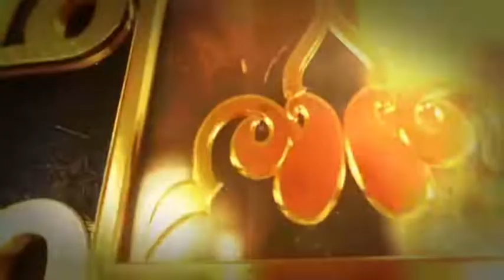فتوای رمضانی - یکشنبه، ۲۱ فروردین ۱۴۰۱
استاد عبدالمجید ظهرابی - فتوای رمضانی - شبکه جهانی نور - یکشنبه، ۲۱ فروردین ۱۴۰۱

فرکانس: 12073 عمودی ( V )

شماره واتساپ شبکه جهانی نور